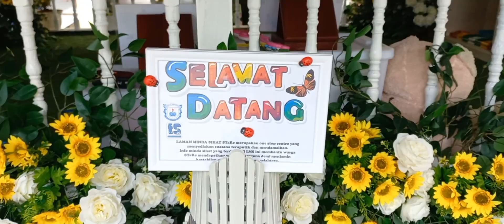Penarafan Laman Minda Sihat 2023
STaKe Laman Minda Sihat